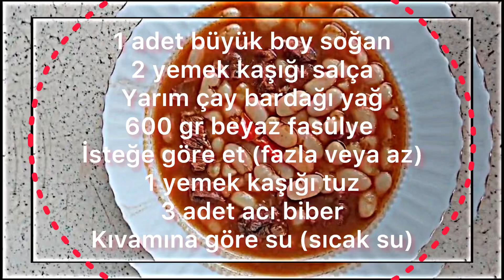EVDE KURUFASÜLYE TARİFİ (Pratik)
Evde enfes kurfasülye tarifi.

MALZEMELER

-1 adet büyük boy soğan
-2 yemek kaşığı salça
-Yarım çay bardağı yağ
-600  beyaz fasülye
-İsteğe göre et (fazla veya az)
-1 yemek kaşığı tuz
-3 adet acı biber
-Kıvamına göre su (sıcak su)